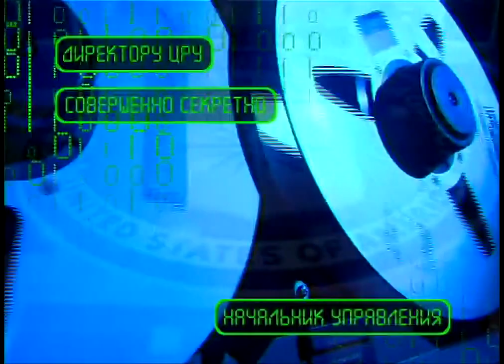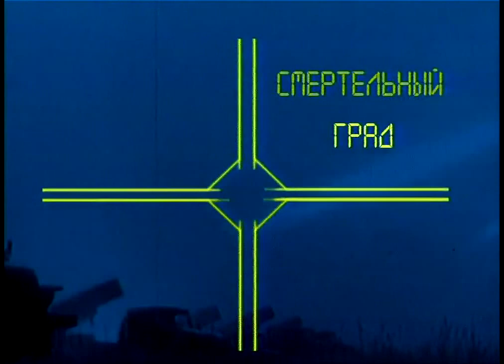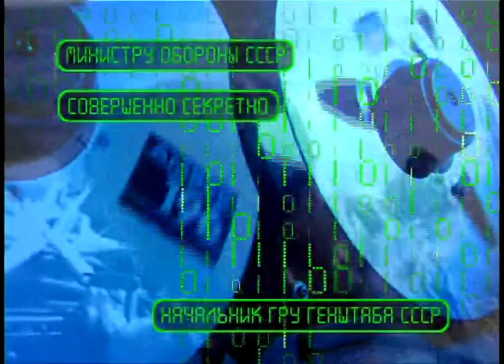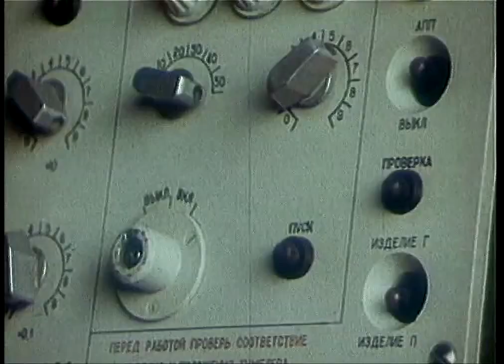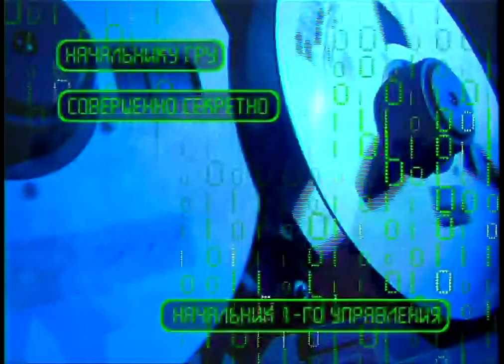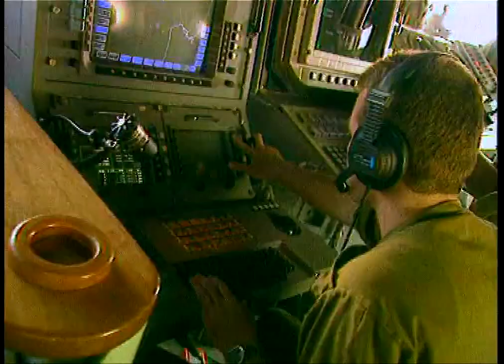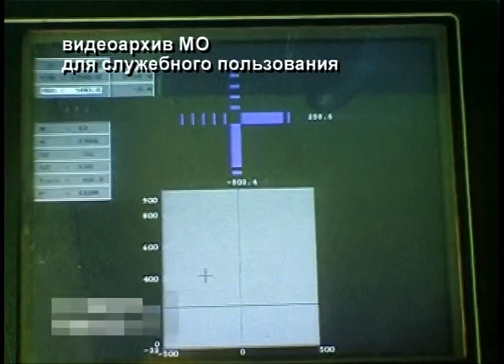Смертельный град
Смертельный град 720p Ударная сила 16 Легендарное ТулгосНИИточмаш НПО «Сплав» ФГУП ГНПП "Сплав" город Тула лучшее оружие мира история высокоточного вооружения. Выдающиеся конструктора военной техники Денежкин Геннадий Алексеевич, Ганичев Александр Никитович, Калачников Юрий Николаевич, золотыми буквами вписали имена в историю отечественного и мирового ракетного вооружения